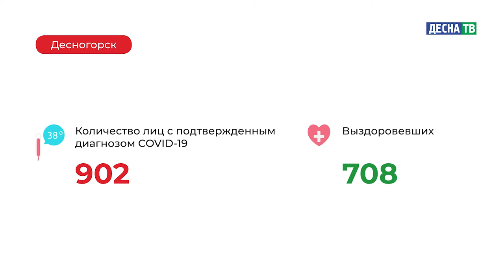Десна-ТВ: Оперативная информация по COVID-19. Статистика на 24.11.2020